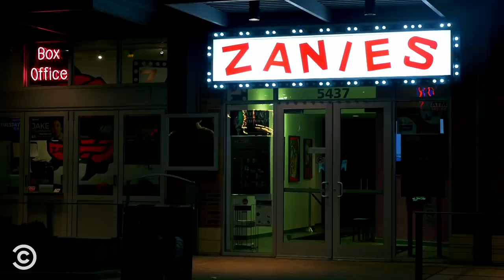The Dark Side of Stand-Up (feat. Tiffany Haddish, Maria Bamford & Jay Mohr) - This Is Stand-Up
Comedians explain what it’s like dealing with dark days and mental health issues in stand-up comedy, and Jay Mohr discusses his battle with alcoholism. (Contains strong language.)

This Is Stand-Up premieres Sunday at 10/9c.